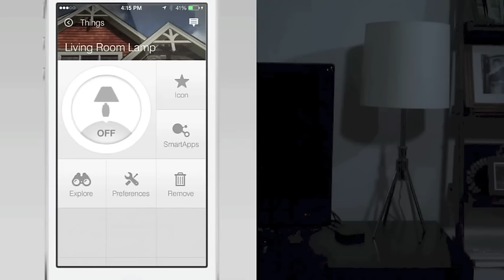The Connected Home Market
Revolutionize your home living experience!